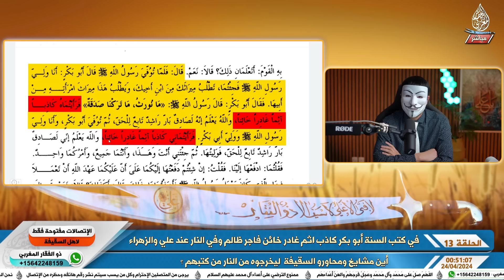سني من السعودية يفشل في الدفاع عن ابي بكر, دخل يزكزك ويكذب ذو الفقار المغربي فزلزله ذو الفقار